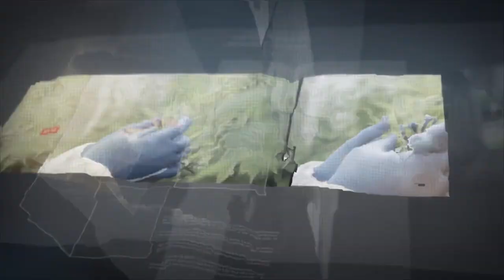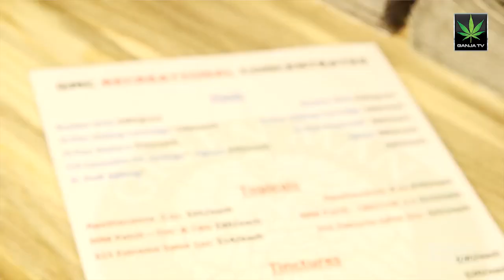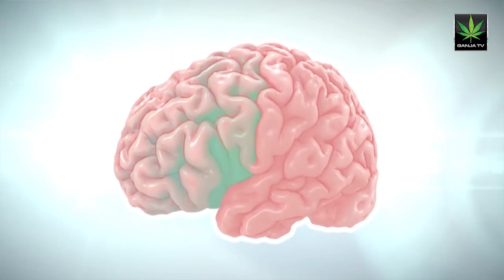GT กรีนเทค ร่วมมือพัฒนากัญชาทางการแพทย์ กับ มรภ.สวนสุนันทา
ร่วมมือพัฒนาสายพันธุ์ กัญชา เพื่อการแพทย์ระหว่าง บ.กรีนเทค จำกัด กับ  มรภ.สวนสุนันทา